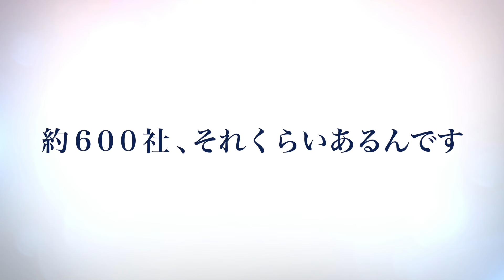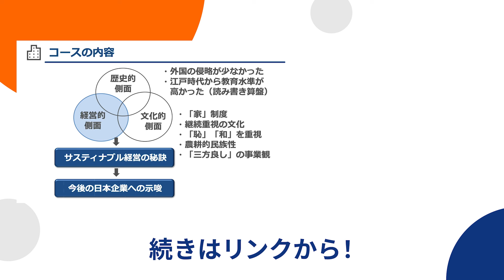企業理念と社会的価値～創業300年の長寿企業はなぜ栄え続けるのか～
今から300年前の江戸時代から、現在まで脈々と続く企業が日本には多くあります。鎖国時代に創業し、戦争、戦後の成長期を経験し今に至る企業には、どのような傾向があるのでしょうか。
こうした企業にインタビューを行ったところ、いくつかの特徴的な考え方、取組みが見えてきました。それらの特徴には現在の私達に活かせる点、学べる点が多くあります。
長寿企業の営みにある秘訣から、サスティナブルな企業に欠かせないことを学んでみませんか。